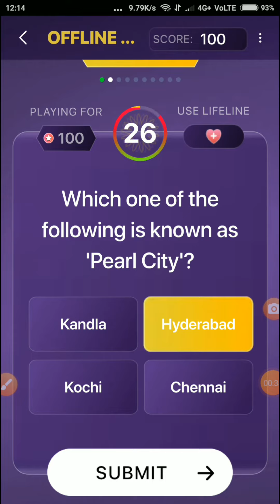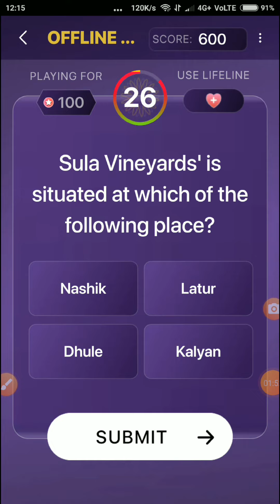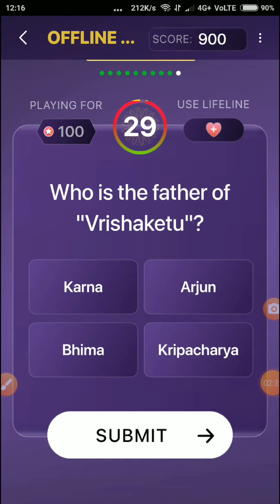KBC TELUGU OFFLINE QUIZ ANSWERS 28 NOVEMBER 2021 | EVARU MEELO KOTEESWARUDU l kbc telugu 28 november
Topic: KBC TELUGU OFFLINE QUIZ ANSWERS 28 NOVEMBER 2021 | KBC TELUGU PLAY ALONG |  EVARU MEELO KOTEESWARUDU